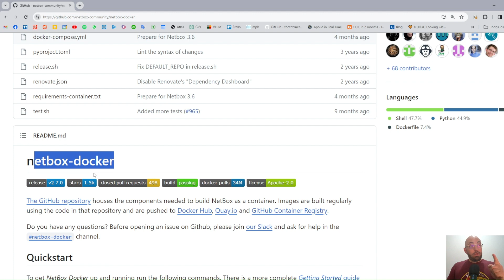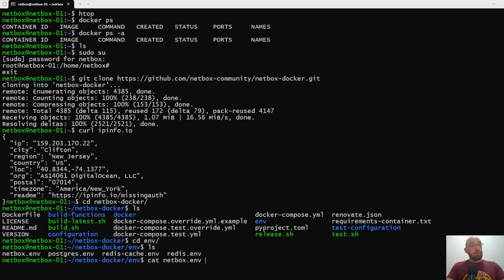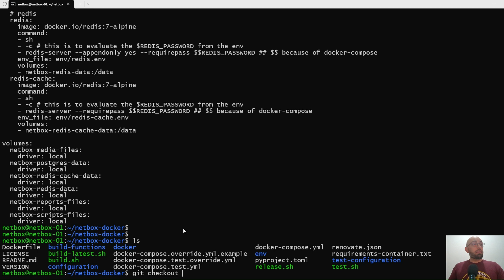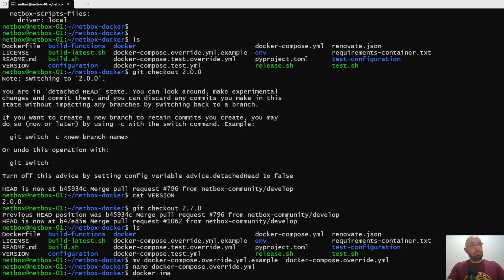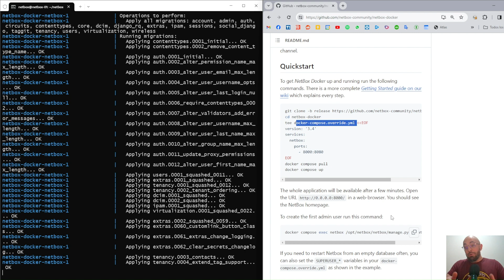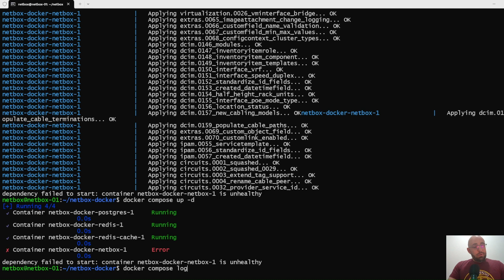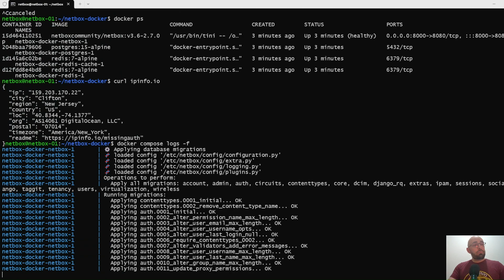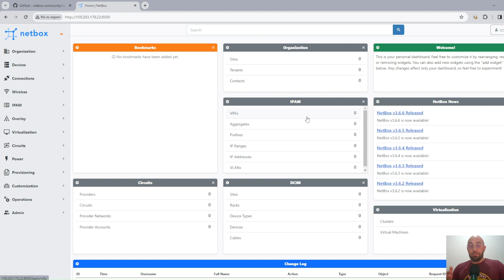Implementando IPAM y DCIM con netbox-docker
Cómo levantar Netbox en tu instancia en pocos minutos, usando netbox-docker
Hay otras maneras, pero me parece la más rápida y sencilla para que lo puedas poner en marcha

Yo uso Digital Ocean, si vos querés usarlo también dale con este link de referido que te sirve a vos y a mi
A vos te van a dar $200 en crédito pasa usar así podés probarlo